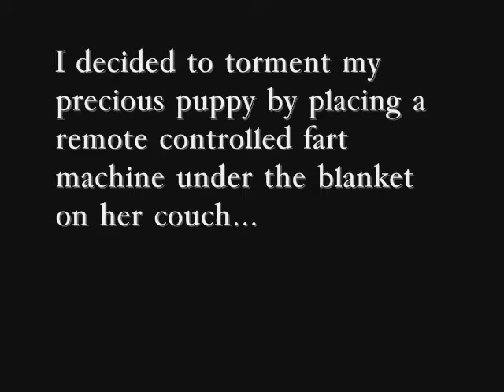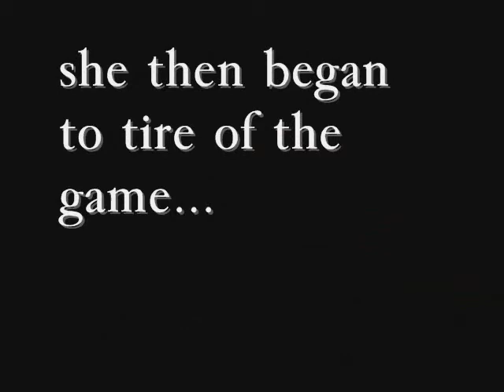Eunice And The Fart Machine.wmv